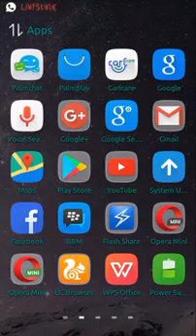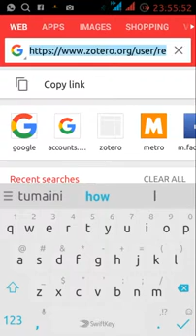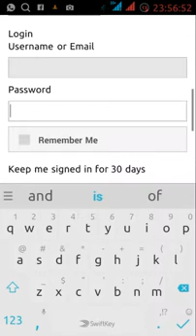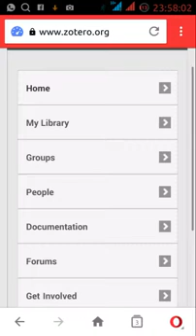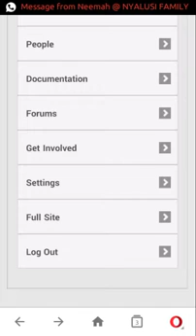ZOTERO ZOTERO How to create and login to your account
All you need to know about zotero